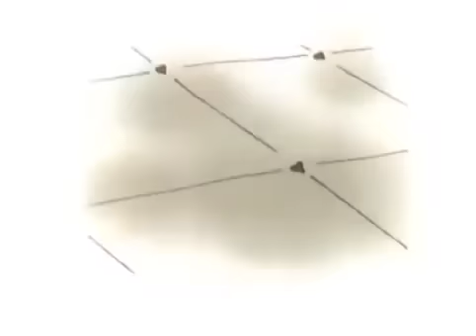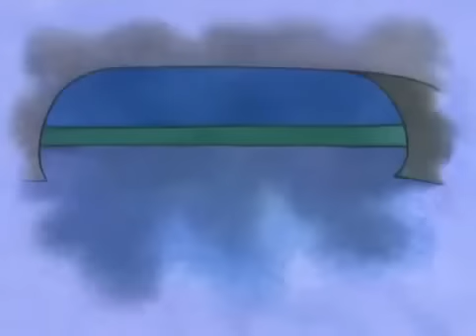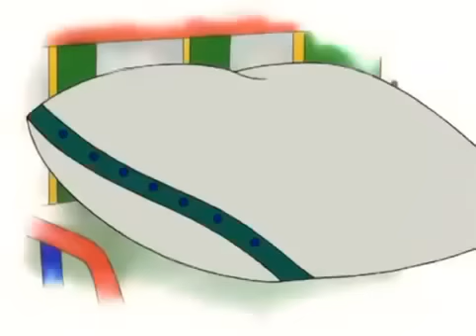Caillou 1 en Español Dibujos para niños